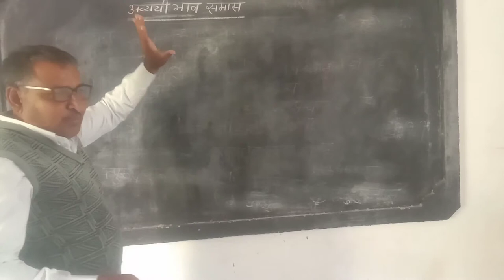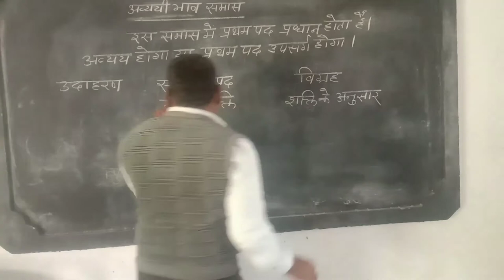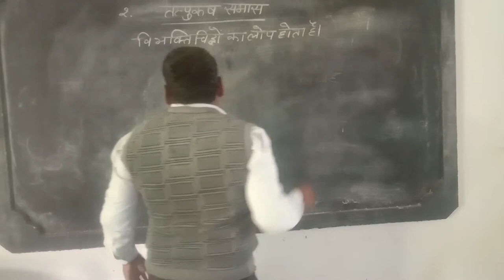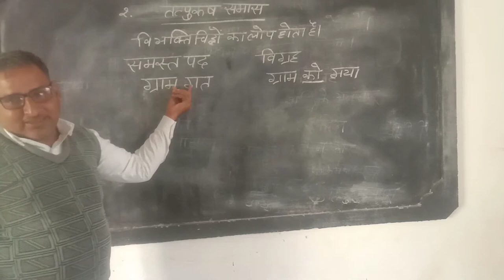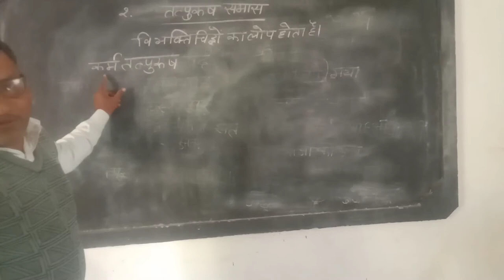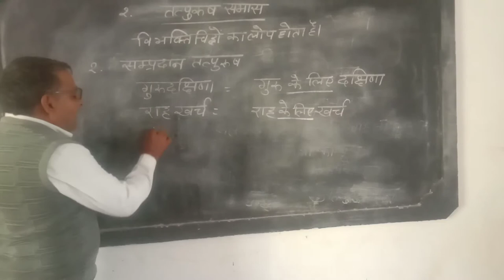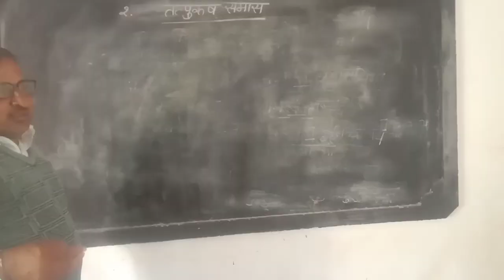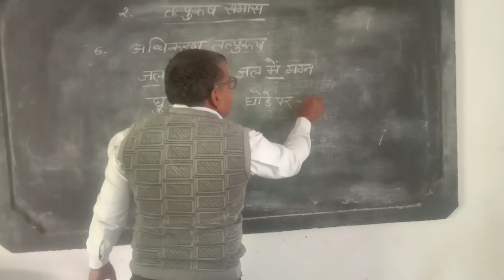भाव,तत्पुरुष_समास, समास के प्रकार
rbse,cbse,reet,अव्ययी भाव व तत्पुरुष समास को उदाहरण सहित समझ कर व्याख्या कर सकते है